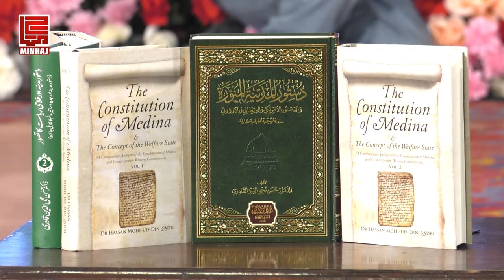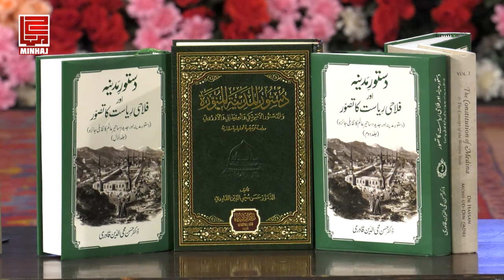Lecture: Dr. Hassan Qadri at Launching of The constitution of Medina & the concept of welfare state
Lecture of Dr. Hassan Qadri at Launching of The constitution of Medina & the concept of welfare state
Follow Dr Hassan Qadri on